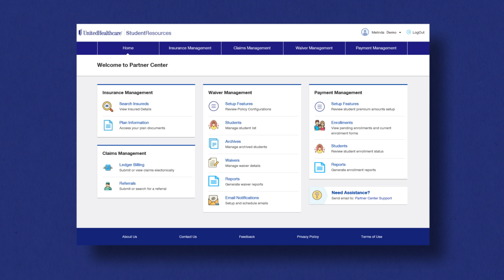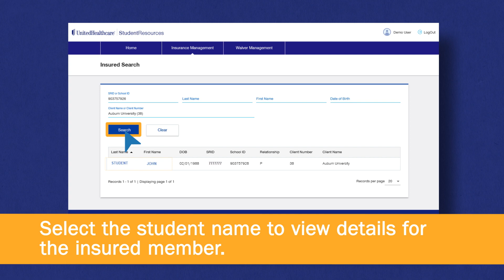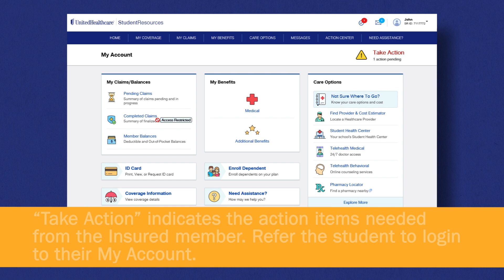Partner Center Insurance Management Upgrade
Sneak peek at the new Dashboard and Insurance Management upgrade